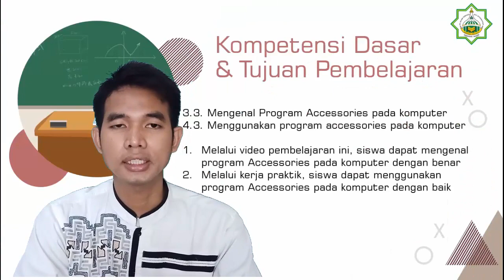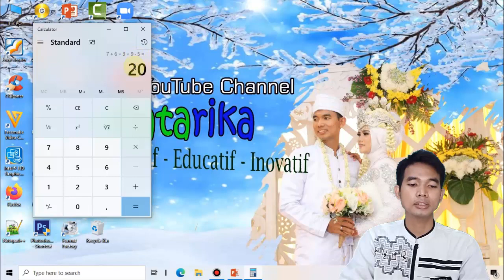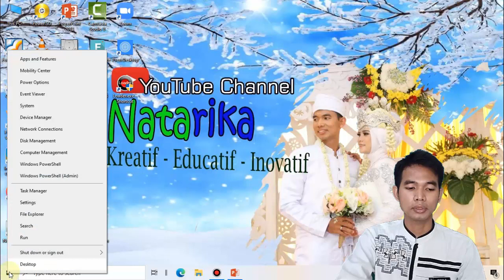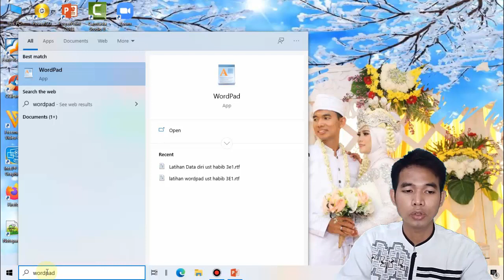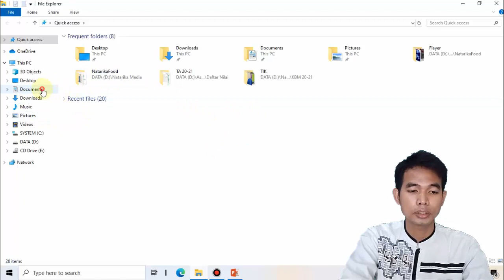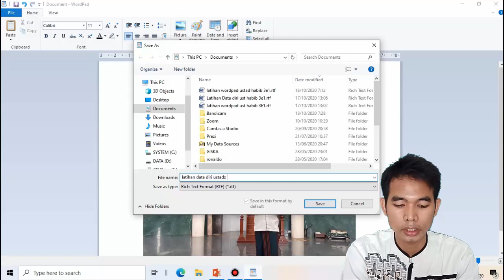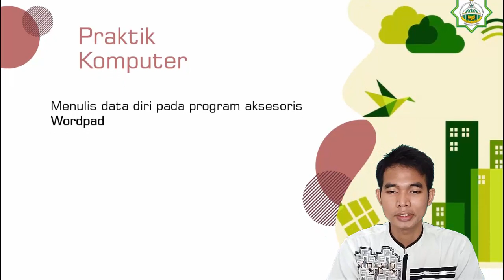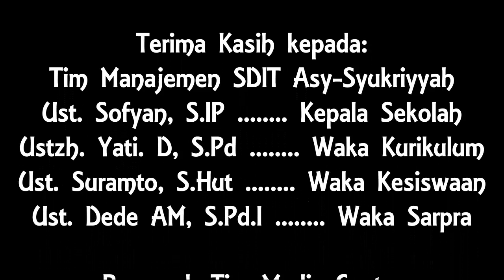TIK Kelas 3 - Mengenal Program Accessories Pada Komputer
Pemateri : Habib Afanudinnata, S.Kom

SDIT Asy-Syukriyyah